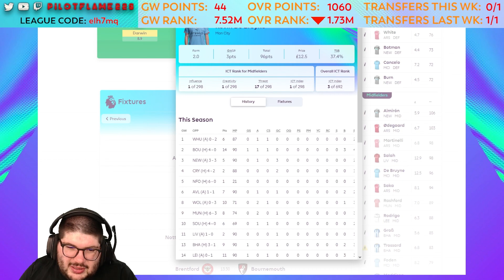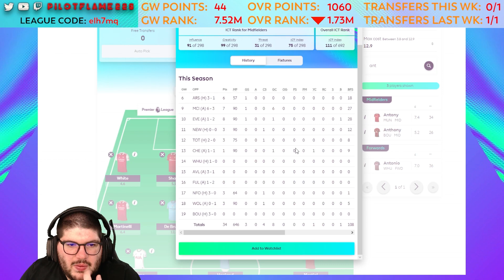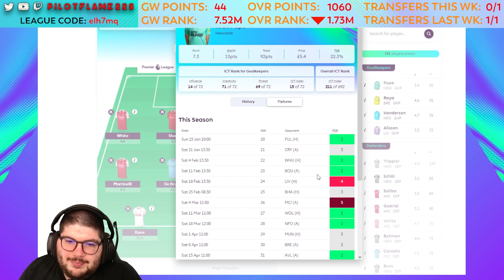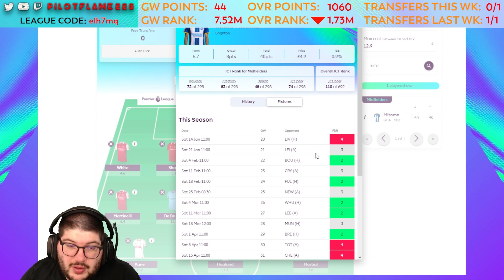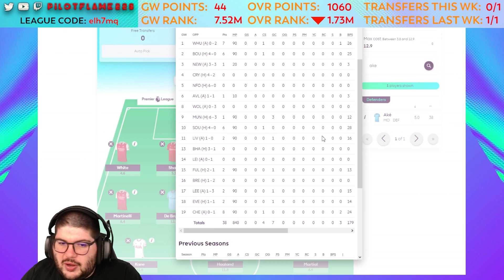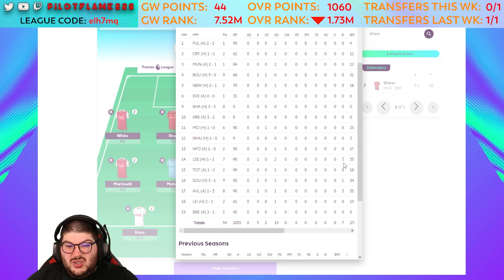FPL: GAMEWEEK 20 DEADLINE | MANCHESTER DERBY | LIVE STREAM VOD | FANTASY PREMIER LEAGUE TIPS 2022/23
YouTube! It's 🔥Pilot Flame🔥 and I am back! Today we are looking at our Gameweek 20 Deadline! We look at our team and lock in for Gameweek 20!

🏆 FPL Mini League: give us a follow over on Twitter and join the league (code is also in my Twitter Bio)

⚽ 2021/2022 - Mayrain Soyah

🏆 Flame's Recruits Cup Champions
⚽ 2021/2022 - Kerwin Vere

🔊[DISCORD]: PilotFlame#6054